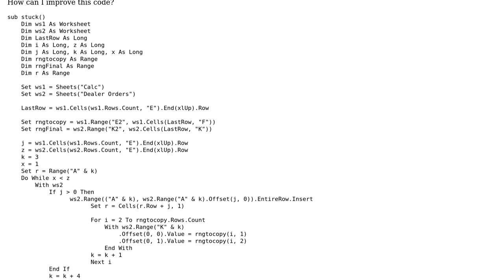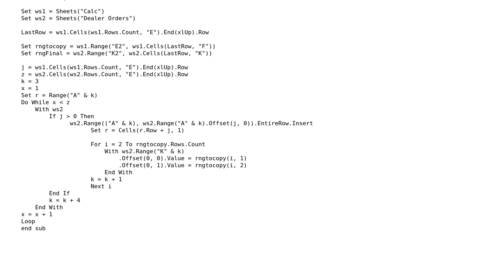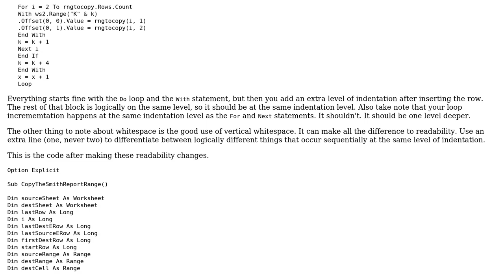Insert variable number of rows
With thanks & praise to God, and with thanks to the many people who have made this project possible! | Content (except music & images) licensed under CC BY-SA | Music | Images & others | With thanks to user User406160 user RubberDuck user ChrisWue and the Stack Exchange Network Trademarks are property of their respective owners. You are responsible for your own actions.